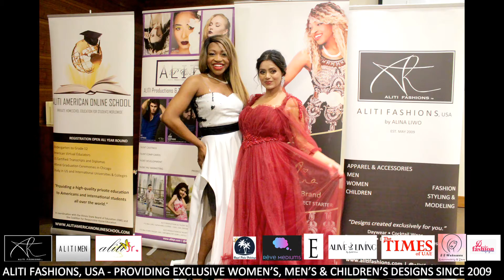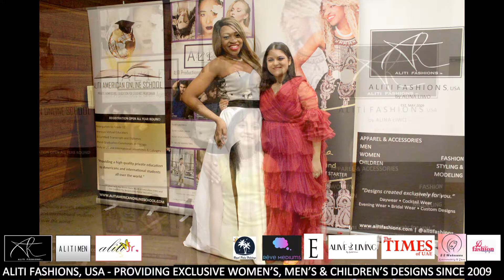ALITI FASHIONS - ALINA LIWO (JUNE 2022 FASHION SHOW)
My @alitifashions.models looked absolutely stunning in the ALITI FASHIONS June 2022 Cocktail Dress Collection 😍🔥
🎵 Big Energy Mash Up

ALITI FASHIONS June 2022 Fashion Show
Video/ Photography: @eliwo96 | @revemediums
ALITI FASHIONS, USA
Est. May 2009
Designer: @alinaliwo
Partners:
Media Partners:
Beauty & Cosmetics Partner:
S S Makeovers